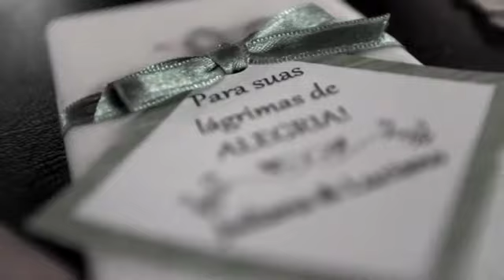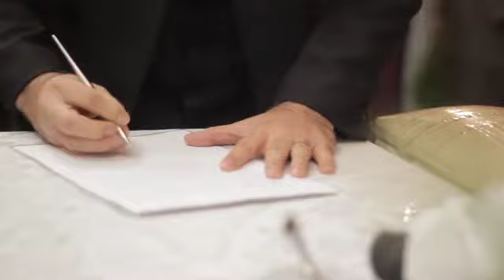Juliana e Luciano - Cerimonia